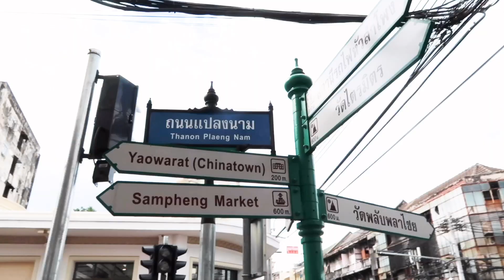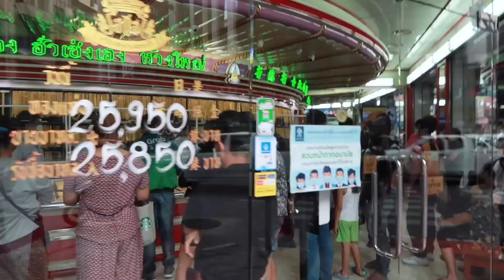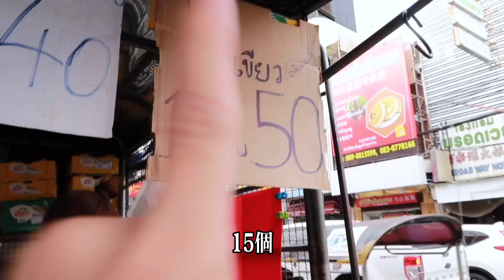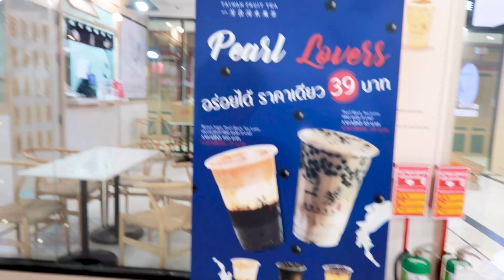曼谷生活vlog|逛逛泰國曼谷中國城，奇異果超級便宜！還有蠻有唐人街特色的銀行！雲旅遊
曼谷唐人街，捷運/地鐵：watmanggon
走出來就到，看到哪裡人多，哪裡好吃的多。就沒錯啦～